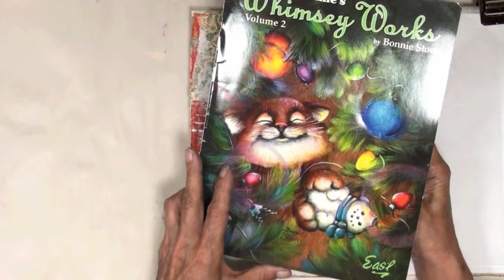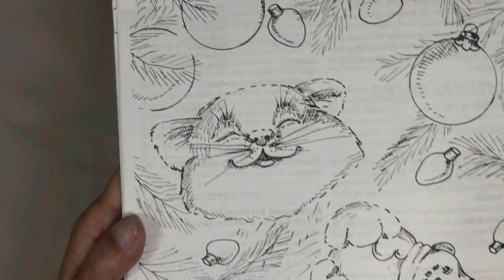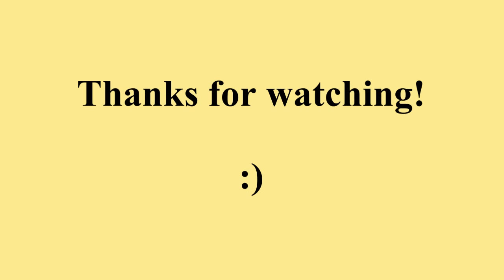pawgustart Whimsey Cat - Part 1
Another fantastic art event from the Creative Arts Collaboration team. Join 300+ artists and crafters on an animal safari across YouTube. Simply search the hashtag pawgustart to find a full list of participating channels.

Today, my contribution is a Whimsey Cat painted in my mixed media art journal!